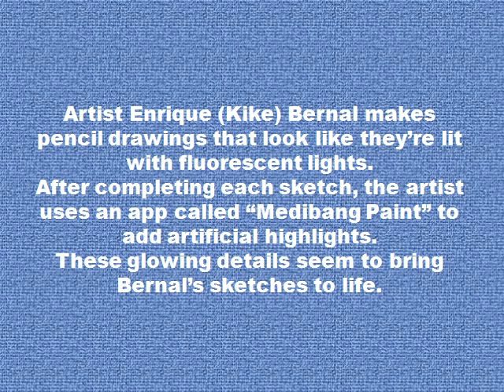Enrique Bernal Art